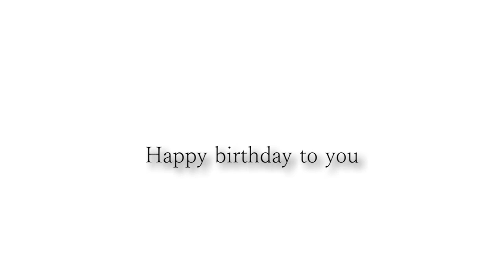Happy birthday Joan